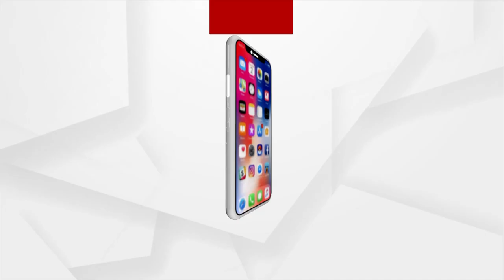Little Sevayat Working At Ratha Khala Amid Lord Jagannath's Chariot Construction